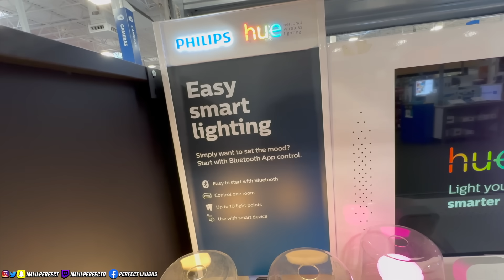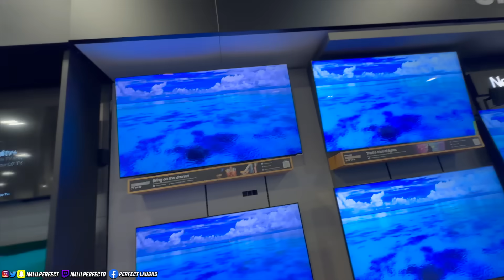MY EMPTY UNFURNISHED LUXURY APARTMENT TOUR!